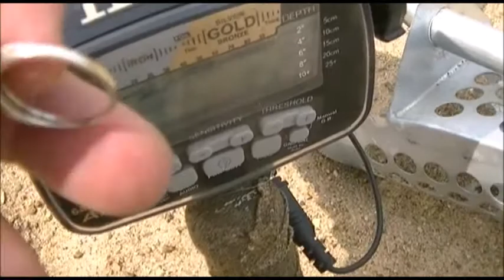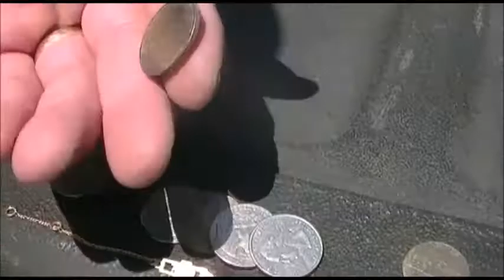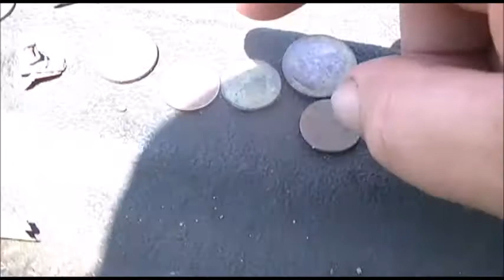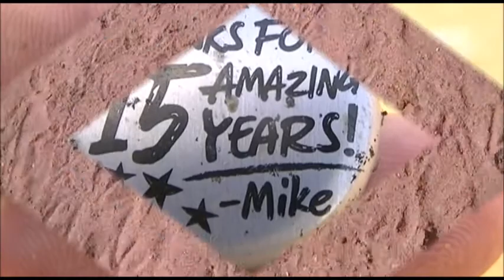I THINK THIS IS ENOUGH FOR A COKE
ON THE BEACH TRYING TO FIND SOME COOL STUFF